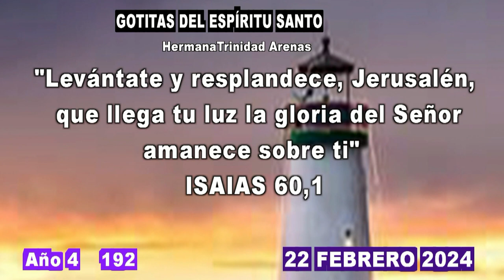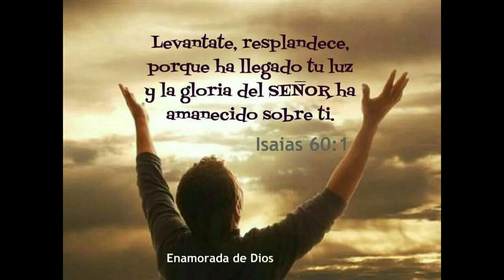GOTITAS DEL ESPIRITU SANTO AÑO 4 NUMERO 192 22 FEBRERO 2024